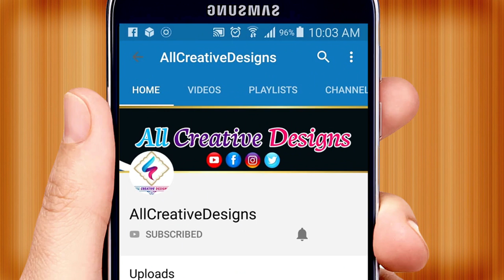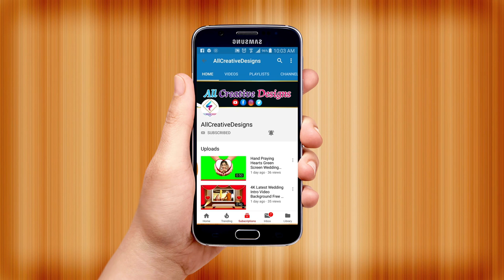4K Latest Projector Green Screen Animated Video Background Free 2019 ACD # 52